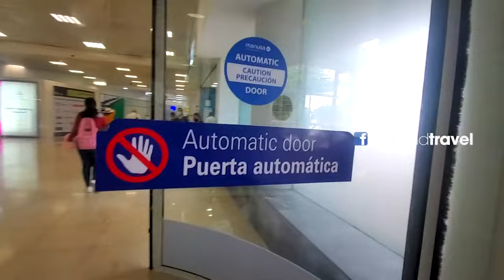Llegando al Aeropuerto de Cancún